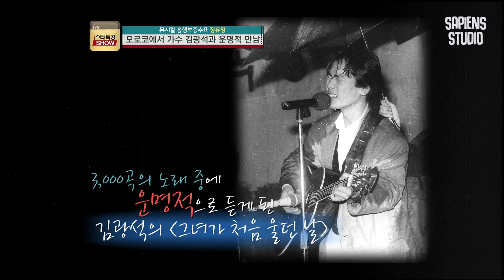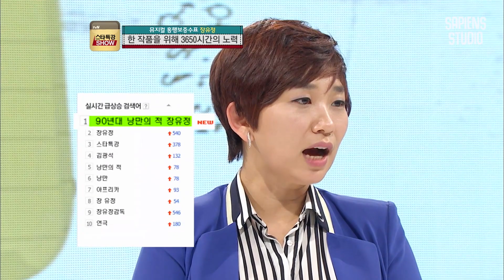김광석 뮤지컬 〈그날들〉의 숨겨진 뒷이야기! 연출가 장유정이 놀란 기획자의 정체 | 장유정 뮤지컬 연출가 2편